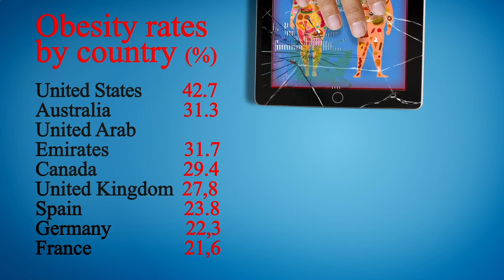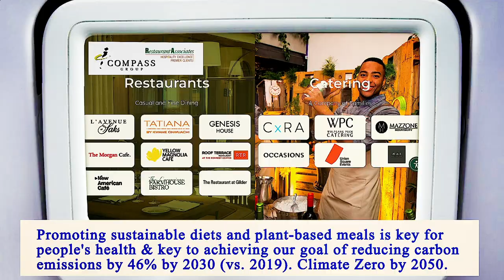Nearest Restaurants From Me Manhattan 10002 NY, New York County, New York, United States